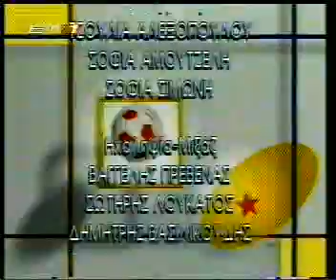ATROMHTOI_389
Palia seira apo to kanali "et1"
Cebollitas sta ellinika